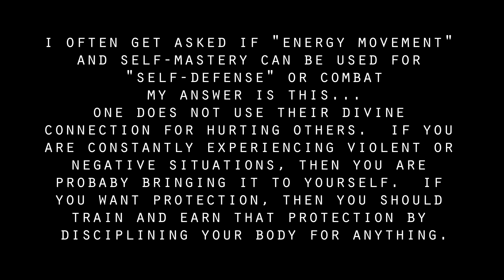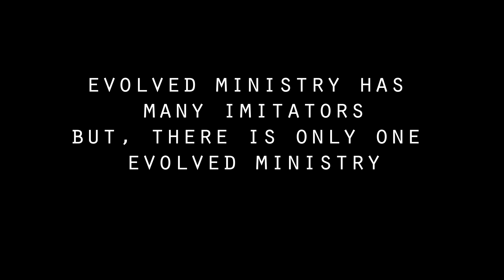Evolved Ministry ( Combat training)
Toughening the body and increasing one's kinesthetic intelligence makes one connection sharper and more pronounced.  Not only does it increase one's capacity to defend themselves, but, it ensures that your Universal connection with mind and body are complete.